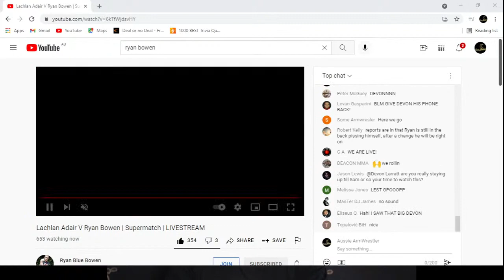Ryan Bowen v Lachlan Adair | Livestream & Commentary | #1 in Australia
For the number 1 overall rank in Australia  - Armwrestling Supermatch
Ryan "Blue" Bowen v "The Anvil" Lachlan Adair
We will have the livestream and commentary
I will be joined by The Andy & Mario show as the commentary team on this one

Also some absolute stellar matches including Sam Burnett v Sam Saffuri

Thanks to Powerhouse Gold Coast Club for hosting the Super Series and setting the main event